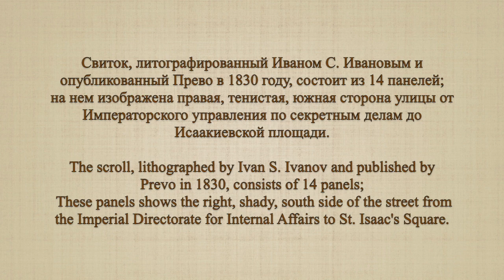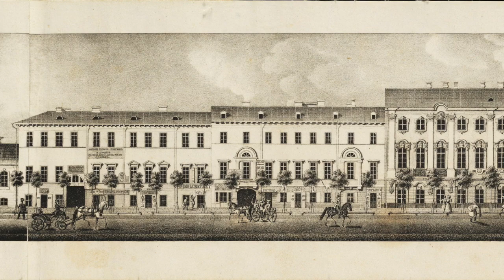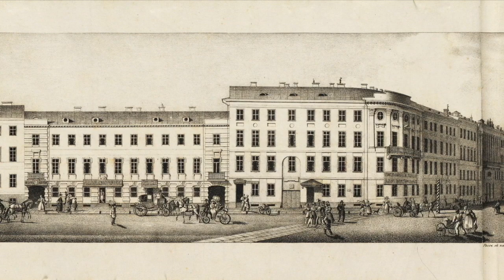Панорама Невского Проспекта / A Panorama of Nevsky Prospect - 1830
Панорама Невского Проспекта
работы Василия Семеновича Садовникова
1830 года

A Panorama of Nevsky Prospekt
by Vasily Semenovich Sadovnikov
1830

Свиток, литографированный Иваном С. Ивановым и опубликованный Прево в 1830 году, состоит из 14 панелей;
на нем изображена правая, тенистая, южная сторона улицы от Императорского управления по секретным делам до Исаакиевской площади.

The scroll, lithographed by Ivan S. Ivanov and published by
Prevo in 1830, consists of 14 panels;
 These panels shows the right, shady, south side of the street from the Imperial Directorate for Internal Affairs to St. Isaac's Square.

Waltz from Life of the Tsar  by M. Glinka (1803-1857)
Life of the tsar was composed in 1836